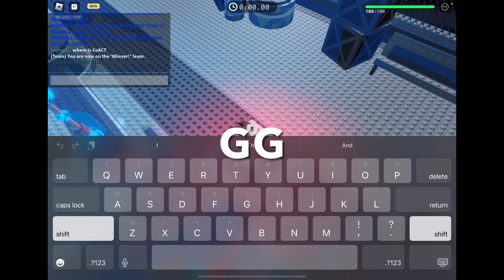ULTIMATE TOWER CLEANUP PART 1